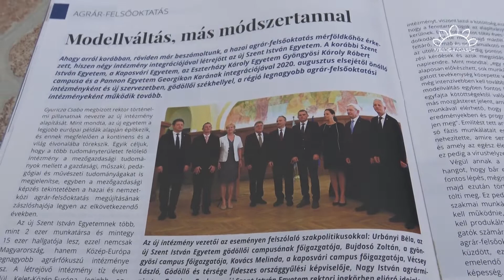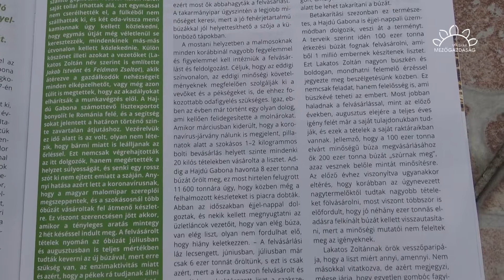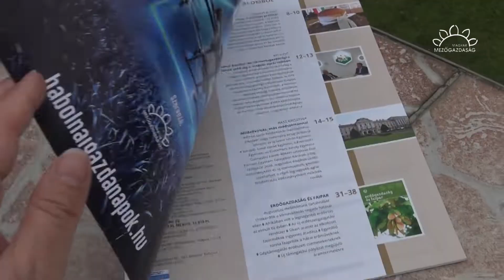MMG - A pandémia hatása, nyári aratás, hogy áll a csemegekukorica itthon - a hét legfontosabb hírei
Termelési oldalról kevésbé rázta meg a magyar agráriumot a koronavírus-járvány, piaci oldalról azonban komoly hatások mutatkoznak – értékelte az utóbbi hónapok történéseit Csányi Sándor, az OTP vezérigazgatója, a Bonafarm Csoport tulajdonosa abban a beszélgetésben, amit Győrffy Balázzsal, a Nemzeti Agrárgazdasági Kamara elnökével folytatott egy podcast-beszélgetésben.  A szakember annak a véleményének is hangot adott, hogy legalább 30-50 mintagazdaságra lenne szükség az országban, amelyek összefogják a termelői csoportokat – olvasható a Magyar Mezőgazdaság e heti számában.
Fizessen elő!